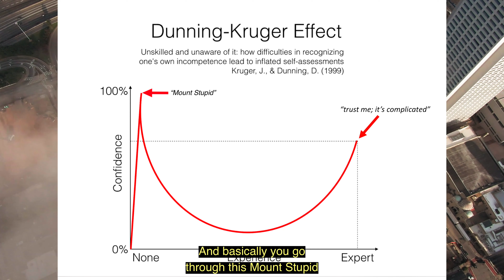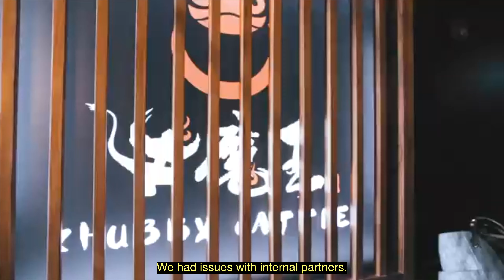Entrepreneur Tips: Successful Entrepreneurs Are NOT BIG Risk Takers (MYTH)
Taking risks is closely associated with entrepreneurship. I sat down to discuss why a successful entrepreneur is one that take better or "calculated". To the general public, it may seem like there's a lot of luck/risk involved, but as you delve deeper, it's clear that a seasoned entrepreneur has advantages in several areas of a business model. The J-curve is used here to illustrate the valley of death in startups and tips on how to build a startup that will survive the J curve.

David Zhao is an entrepreneur, investor, and activist originally from Shanghai, China. He is currently the Managing Partner of NXT Group, an American conglomerate company headquartered in New York City. Its diversified businesses include NXTFactor (full-service digital agency), NXTEstate (Real Estate Investment Portfolio), Food & Beverage Ventures such as Chubby Cattle, The X Pot, etc.), and NXTCapital (VC/MicroCap PE). David is here to share insight about entrepreneurship, the startup lifestyle, and tools/tips to help you with your daily life.

Video edited by: Steven Muela